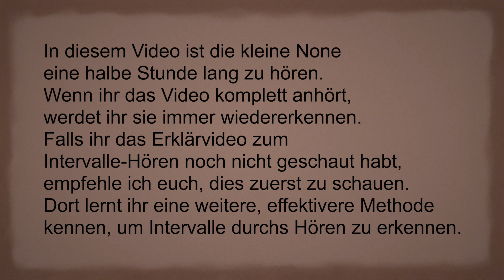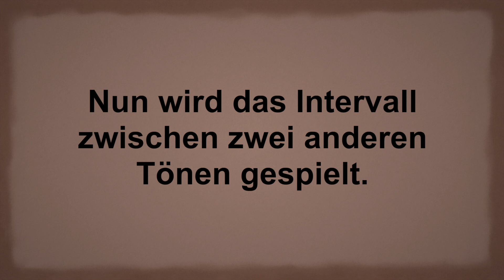Die KLEINE NONE einprägen - So vergisst du sie nie wieder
In diesem Video ist die kleine None eine halbe Stunde lang zu hören. Wenn ihr das Video komplett anhört, werdet ihr sie immer wiedererkennen. Falls ihr das Erklärvideo zum Intervalle-Hören noch nicht geschaut habt, empfehle ich euch, dies zuerst zu schauen. Dort lernt ihr eine weitere, effektivere Methode kennen, um Intervalle durchs Hören zu erkennen.

Viel Spaß beim Anschauen und viel Erfolg bei der Umsetzung!

Dieses Video wurde von Tobias Kettner erstellt.

Auf diesem Kanal werdet ihr regelmäßig neue Videos rund ums Thema Musik finden, die euch helfen werden, musikalische Zusammenhänge zu verstehen, im Musikunterricht besser zurechtzukommen und die Grundlagen für eine Musik Eignungsprüfung zu erlangen.